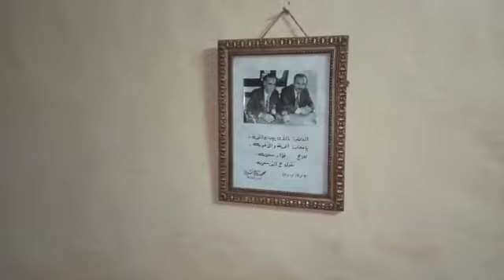بيت العيلة 🏩 محمود حسن البنا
قصيدة
كلمات واداء : محمود حسن البنا
لو عجبك الفيديو شير ولايك وكومينت برايك
ومتنساش تعمل اشتراك في القناه وتفعل الجرس